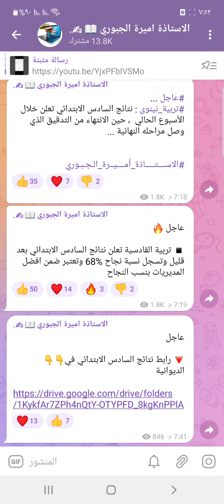عاجل 🔥 محافظة عراقية تعلن نتائج امتحانات السادس الابتدائي الدور الاول للعام 2022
عاجل

🔻 رابط نتائج السادس الابتدائي في👇👇 الديوانية